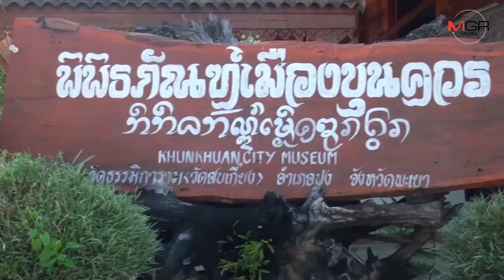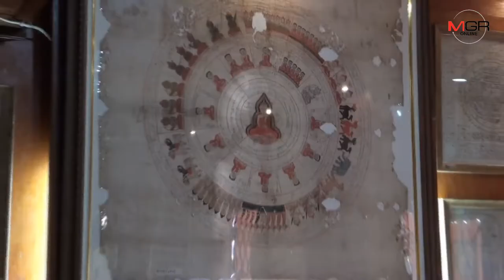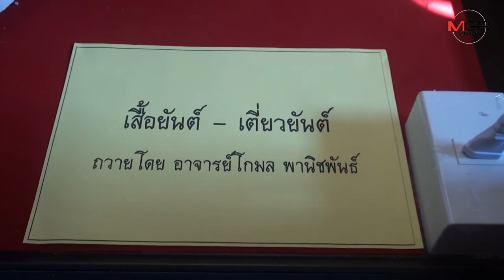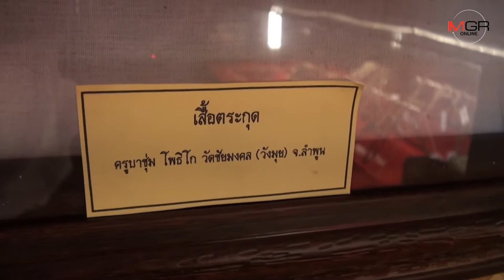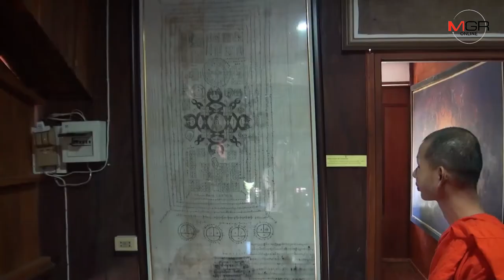เปิดกรุผ้ายันต์ล้านนาหนึ่งเดียวในไทย มีหมดทั้งยันต์เมตตามหานิยม-คงกระพันชาตี-ยันต์ฝ่าต๊ะ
03/12/2019 เปิดกรุผ้ายันต์ล้านนาหนึ่งเดียวในไทย มีหมดทั้งยันต์เมตตามหานิยม-คงกระพันชาตี-ยันต์ฝ่าต๊ะ
พะเยา – พระครูปลัดฯฝ่ากระแสฝรั่งแย่งซื้อ-ความเชื่อชาวบ้าน รวบรวมผ้ายันต์ล้านนาเก่าแก่ทั้งยันต์เมตตามหานิยม-คงกระพัน-ยันต์ฝ่าต๊ะ บางผืนเป็นรูพรุน-ถูกของมีคมฟันขาด เปิด “พิพิธภัณฑ์เมืองขุนควร”เก็บรักษาให้คนรุ่นหลังศึกษา